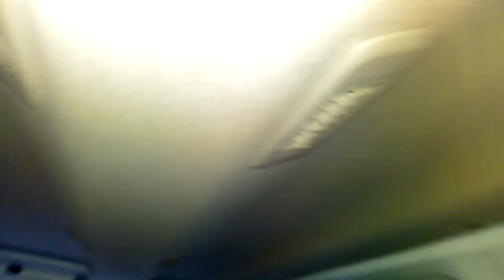going home from Loboc to Dauis Bohol...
done visiting cousins house part 1